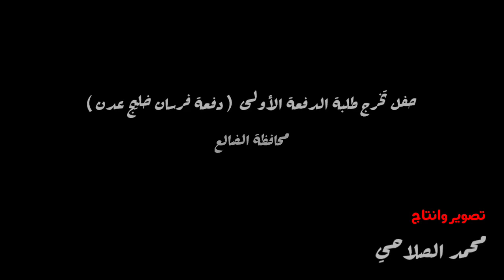حفل تخرج دفعة فرسان جامعة خليج عدن الدولية محافظة الضالع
بدعم الشخصية الاجتماعية رجل الخير والعطاء _ الشيخ  / محسن ناصر القشم

تقيم جامعة خليج عدن الدولية

حفل تخرج طلبة الدفعة الأولى  ( دفعة فرسان خليج عدن )
من كلية العلوم الطبية والصحية

قسم
مساعد طبيب / دبلوم

قسم
الصيدلة / دبلوم فني

قسم
المختبرات الطبية / دبلوم فني

تصوير جوي
احمد حمدي

تصوير وانتاج
محمد الصلاحي